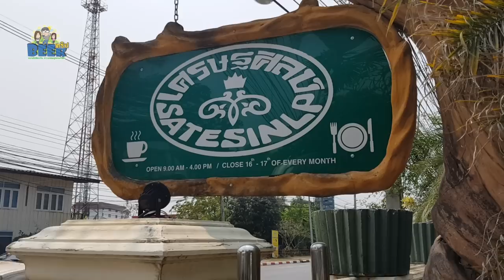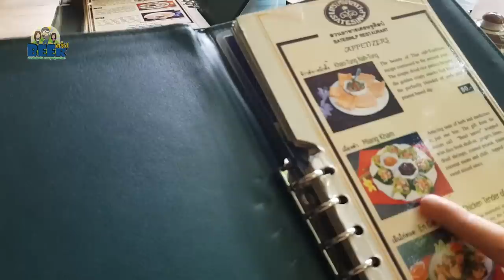กินอาหารแปลกตากับบรรยากาศผ่อนคลายที่สวนอาหารเศรษฐศิลป์ (Satesinlp Restaurant)